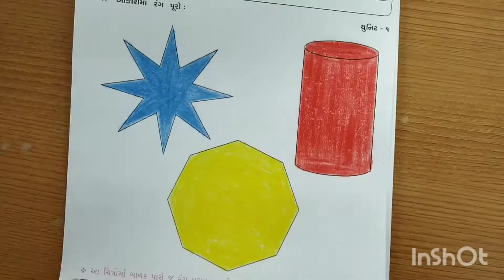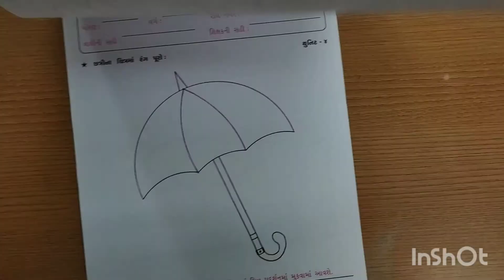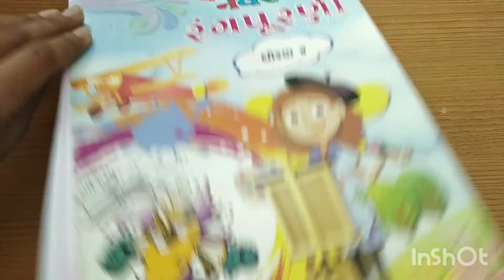Gujarati Medium - Primary Std.4th Drawing (Part-1)